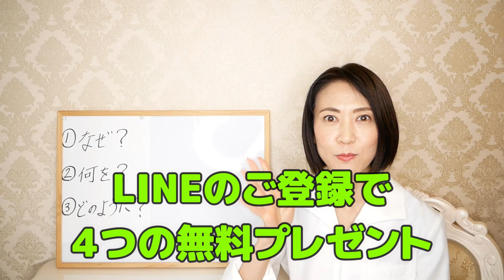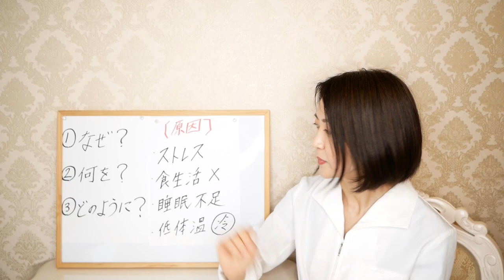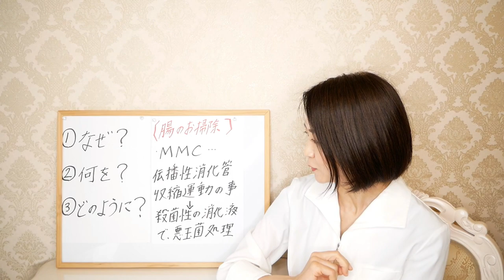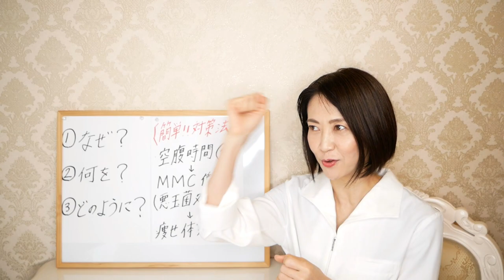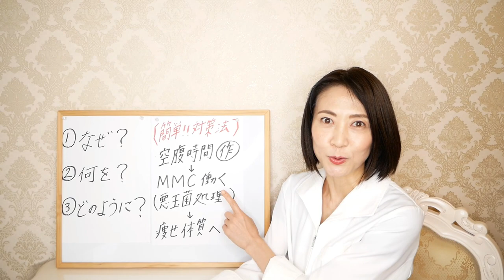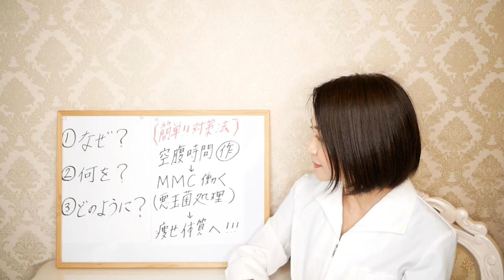【痩せる】腸活ダイエット！腸を掃除する食習慣！簡単にできる方法を大公開【綺麗に痩せる】